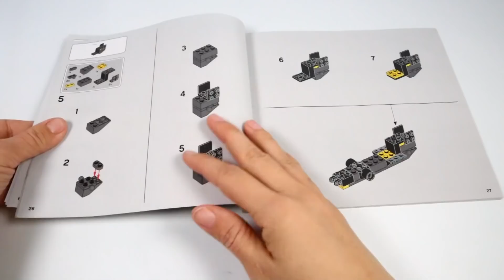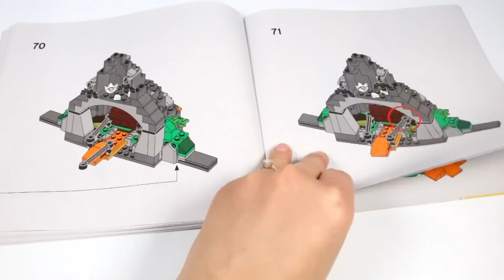UNBOXING LEGO 75938 Jurassic World T. rex vs Dino-Mech Battle Speed Build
Hello, Lego fans! In this video I am building Lego 75938 Jurassic World T. rex vs Dino-Mech Battle launched this year.